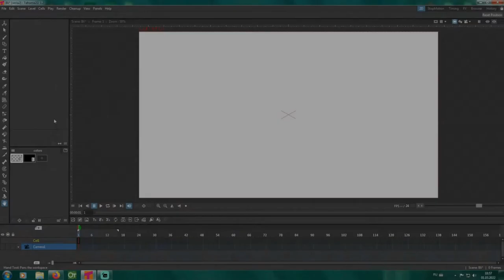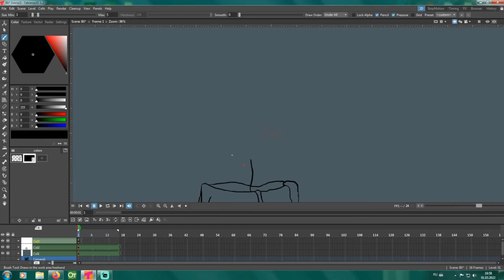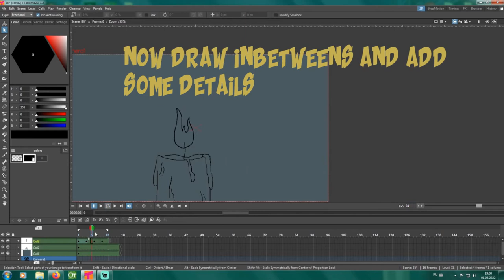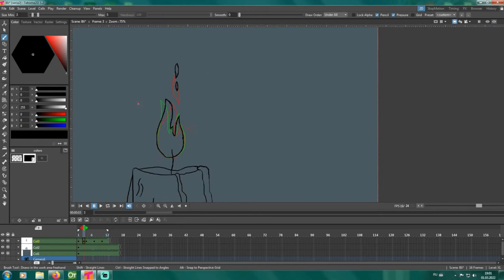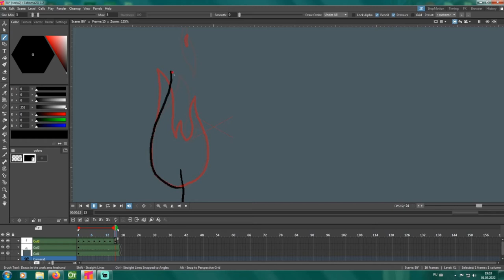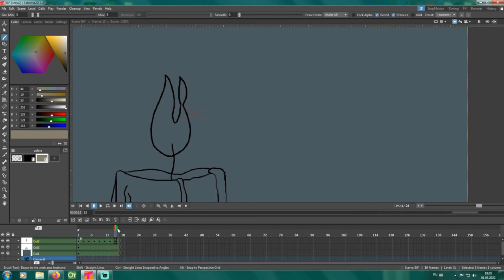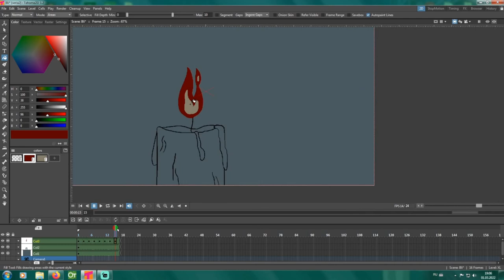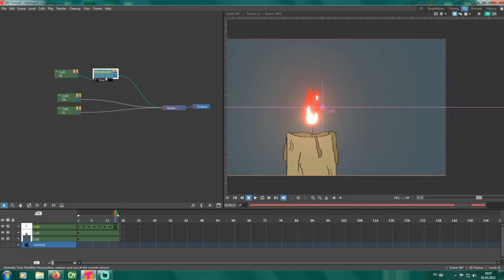How to animate fire in OpenToonz / Tahoma2D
The process how im creating the fire animation with fx.